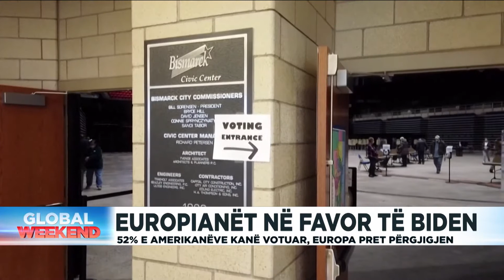Europianët në favor të Biden, 52% e amerikanëve kanë votuar, Europa pret përgjigjen